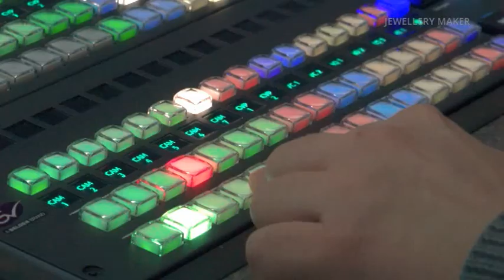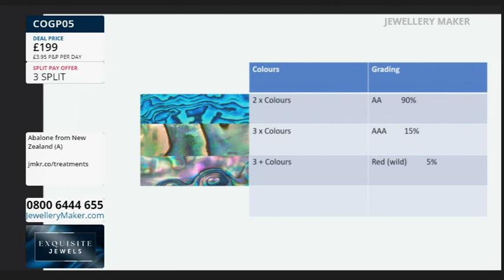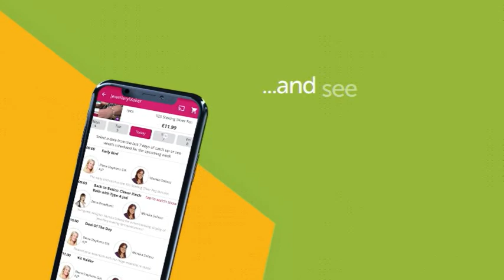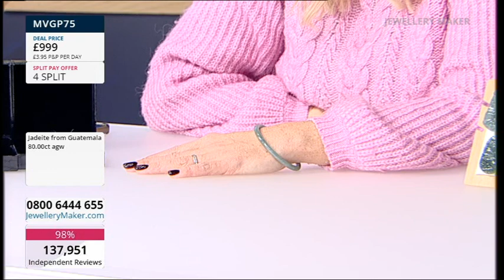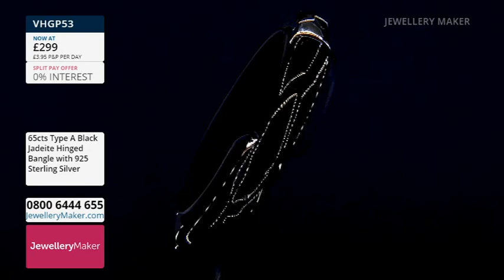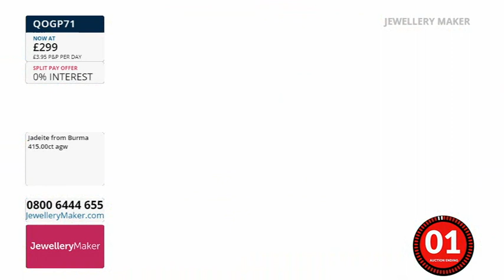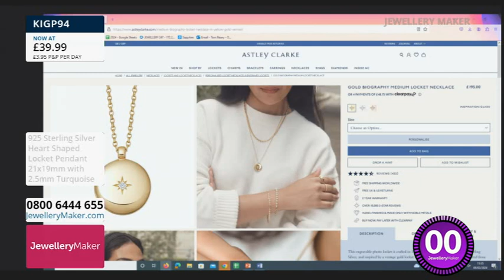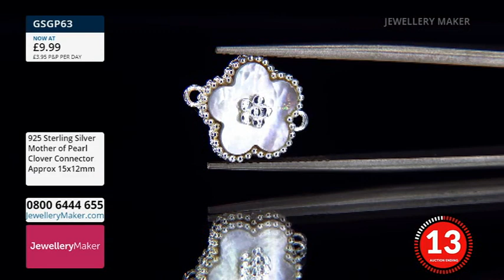JewelleryMaker LIVE 09/02/24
With Carol Roache GIA AJP, Elena Stephens GIA AJP, Mark Smith & Alison Tarry.

Early Bird
08:00 - 09:00
The early bird catches the 925 Sterling Silver Open Heart Ear Studs!

Paua Mosaic Collections Projects
09:00 - 10:00
Join Guest Designer Mark Smith for a fabulous display of jewellery making demonstrations!

10:00 - 11:00
Tune in for the best jewellery making supplies on the UK's only jewellery making channel!

Exquisite Jewels Weekend
11:00 - 12:00

Aqua & Pink Jade Koi Carpe & Butterfly Necklaces
12:00 - 13:00

Last of Stock Luxury Jadeite
13:00 - 14:00
Don't miss your chance to get your hands on this Last of Stock Luxury Jadeite!

Exotic Collection Projects
14:00 - 15:00
Join Guest Designer Alison Tarry for a fabulous display of jewellery making demonstrations!

Exquisite Jewels Weekend
15:00 - 16:00

Onyx Clover Projects
16:00 - 17:00